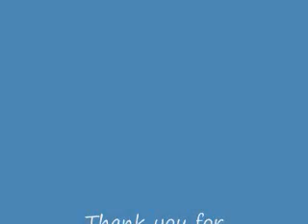Amazing Grace Techno Christmas lights 2011,meteor snowfall lights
Used 64 channel Light O Rama and 80 amperes power supply, 121extension cords!